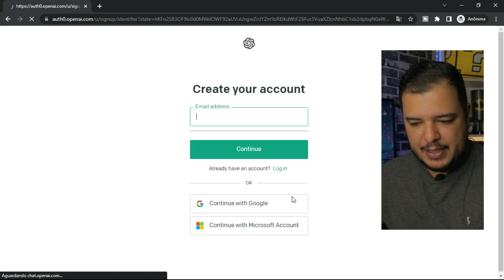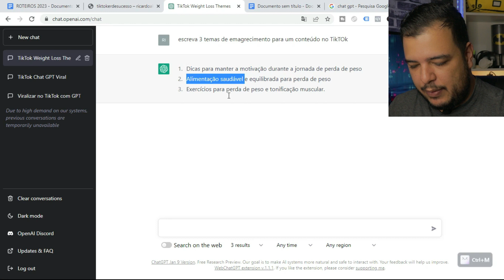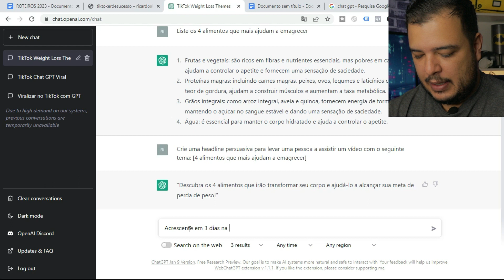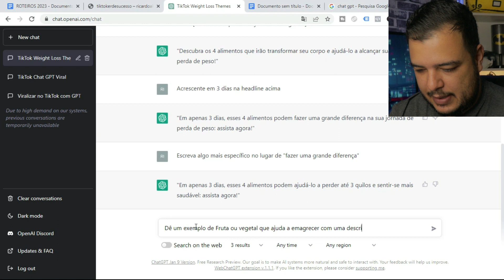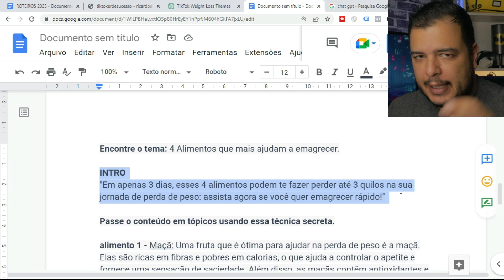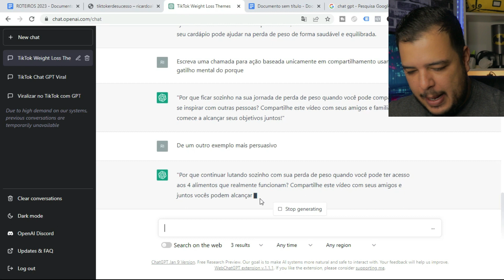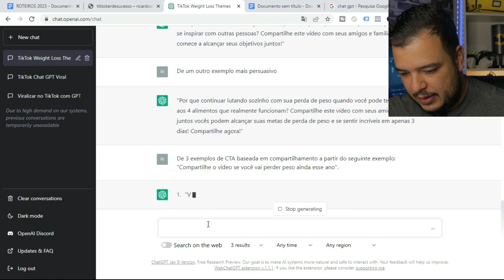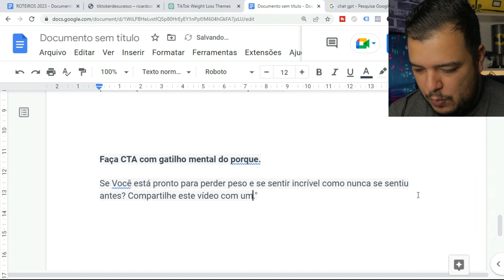ChatGPT: Aumente 1000% as Views do seu TikTok com Essa Ferramenta de Automação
🔑 Como Ganhar R$3.000,00 por mês no TikTok sem fazer dancinha Aula Reveladora mostra como você pode ganhar R$3.000,00 em 9 semanas com o Tik Tok de forma rápida e fácil
ChatGPT é uma ferramenta poderosa que permite criar conteúdo automatizado com alta qualidade. Com ele, é possível aumentar as visualizações no TikTok e ganhar seguidores de forma rápida e eficiente.

Viralizar no TikTok é o sonho de muitos usuários, mas pode ser difícil alcançar esse objetivo sem ajuda. Com a ferramenta ChatGPT, é possível criar conteúdo que atrai mais visualizações e seguidores, sem precisar gastar muito tempo e esforço.

Ricardo Alquimim é um especialista em marketing digital e usuário frequente do ChatGPT. Ele já ajudou muitos influenciadores a aumentar as visualizações no TikTok e ganhar seguidores. Se você quer saber mais sobre como usar o ChatGPT para viralizar no TikTok, assista ao vídeo e descubra os segredos de Ricardo Alquimim.

🔸 Como criar um negócio digital do zero (Aula Passo a Passo)